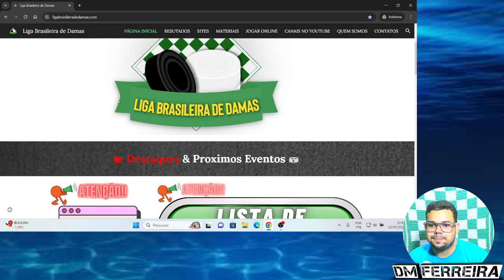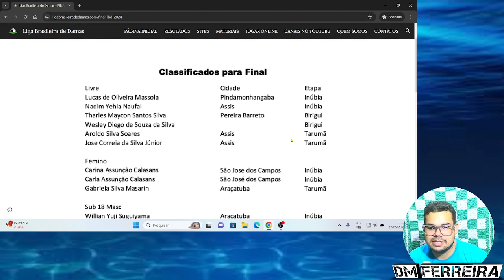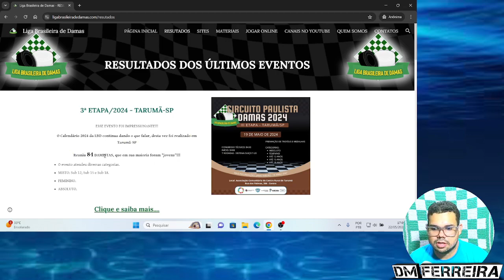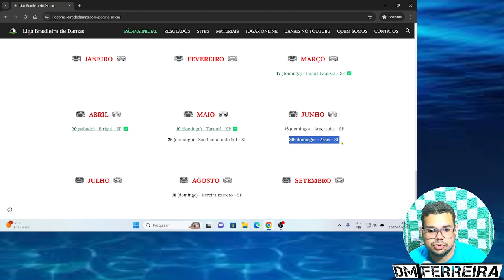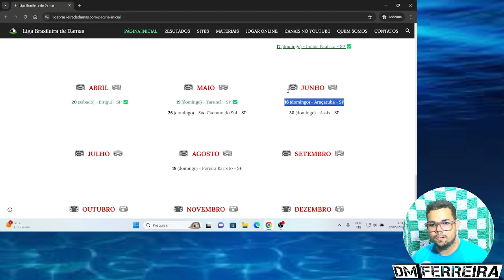PRECISAMOS CONVERSAR | Jogo de Damas para iniciantes